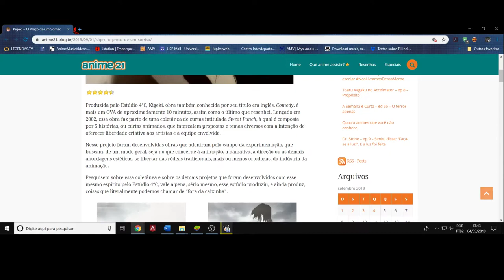(FD) Kigeki/Comedy. A resistência é um laço de sangue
Aqui o artigo em questão, o qual complementa outras possíveis leituras dessa obra: